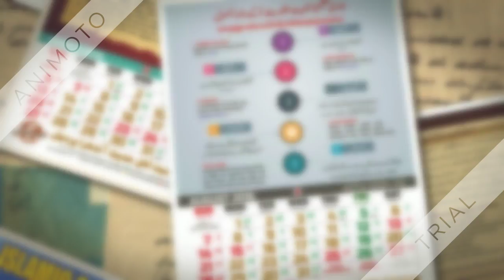Subai Jamiat Ahle Hadees Andhra Pradesh calendar 2016 in English Urdu Telugu with Beautiful Nazam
Published by
SUBAI JAMIYAT AHLE HADEES, ANDHRA PRADESH.
READY TO BE RELEASED IN THE MARKET
SIZE: 15" X 20", 12-MONTHS
in ENGLISH, TELUGU & URDU Languages.

అస్సాలం అలైకుమ్ వ రహ్మతుల్లాహి వ బరకతుహు
ఇస్లామిక్ క్యాలెండర్ 2016
రాష్ట్ర జమియ్యత్ అహలె హదీస్, ఆంధ్రప్రదేశ్ వారిచే ప్రచురించబడిన క్యాలెండర్లు మార్కెట్ విడుదల కానున్నవి.
సైజు : 15" x 20", 12 పేజీలు ,
ఇంగ్లీష్ , తెలుగు మరియు ఉర్దూలో
కావలసిన వారు ఫోన్ చేయండి : 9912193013 / 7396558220 / 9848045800.